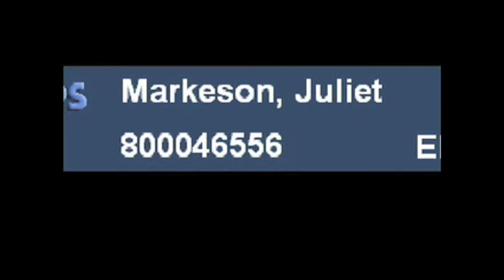Waiting for evelia 2010.mov